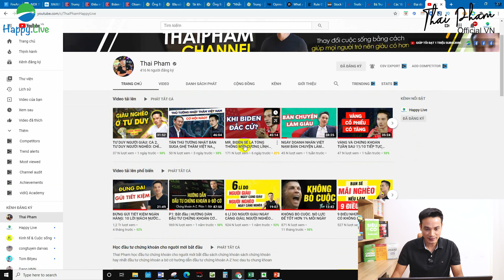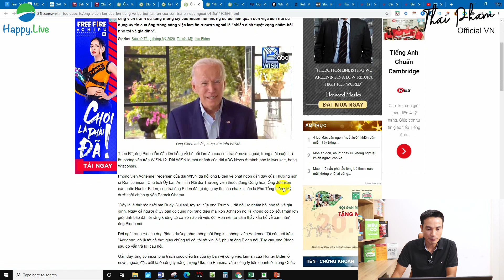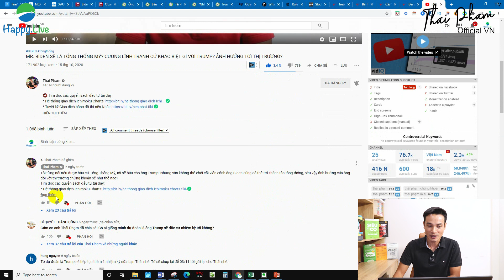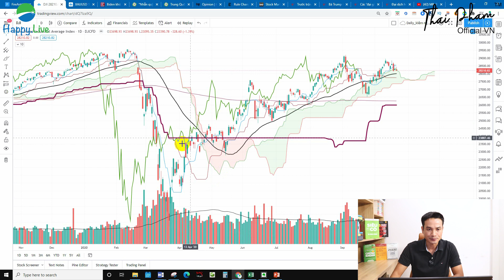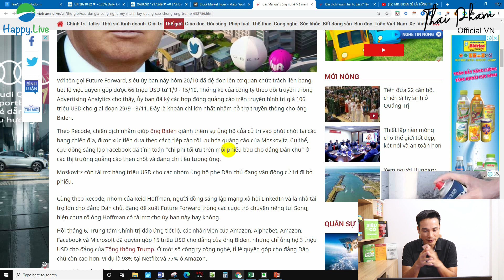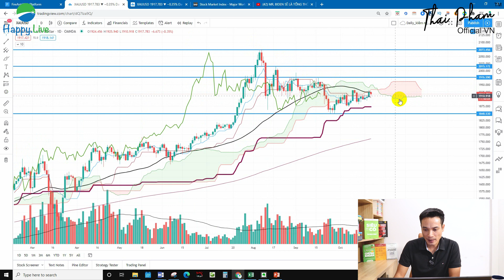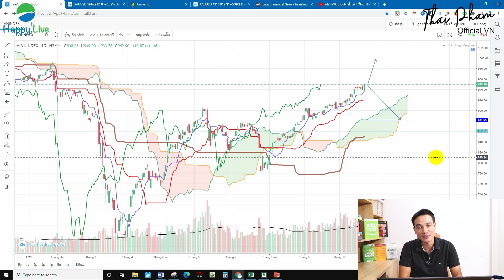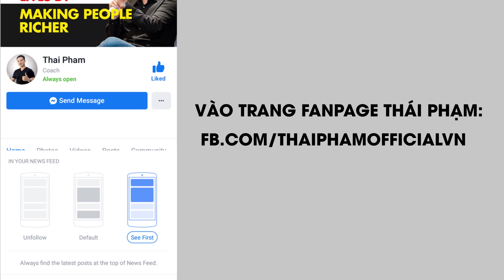ÔNG TRUMP? ÔNG BIDEN? TỔNG THỐNG MỸ LÀ AI? GÓI KÍCH THÍCH KINH TẾ SỐ 2, VÀNG, BITCOIN, CHỨNG KHOÁN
⭕ Tìm đọc các quyển sách đầu tư tại đây:
ÔNG TRUMP? ÔNG BIDEN? TỔNG THỐNG MỸ LÀ AI? GÓI KÍCH THÍCH KINH TẾ SỐ 2 BUỘC PHẢI THÔNG QUA, TÁC ĐỘNG TỚI VÀNG, BITCOIN, CHỨNG KHOÁN

⭕ Nếu bạn muốn gặp và có duyên với tôi, bạn có thể gặp tôi trực tiếp tại khóa học Kungfu chứng khoán